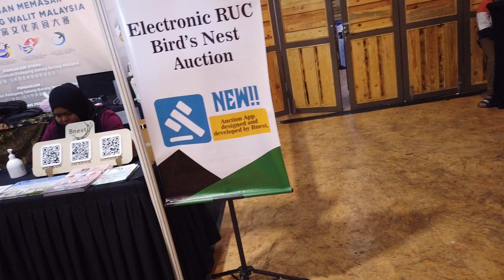MAHA 2022 - Pameran Pertanian, Hortikultur & Agro Pelancongan pd 13&14 Ogos 2022 v32